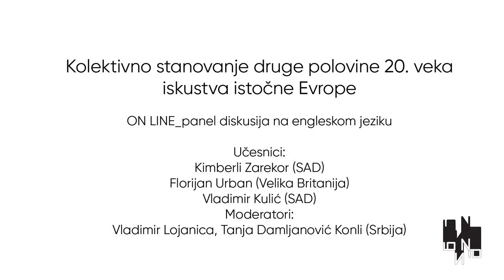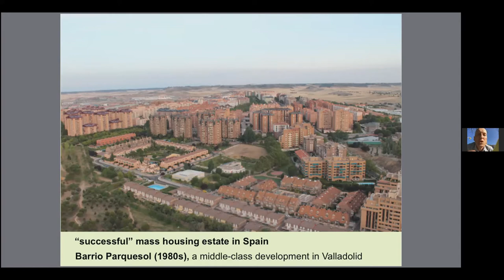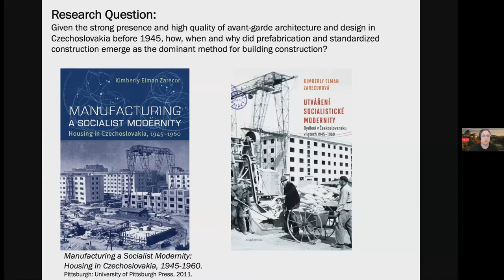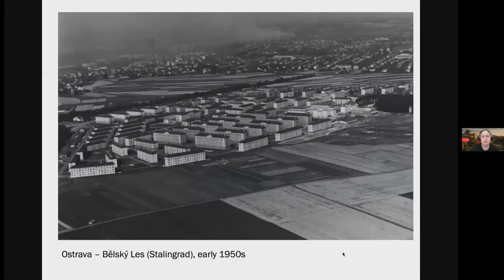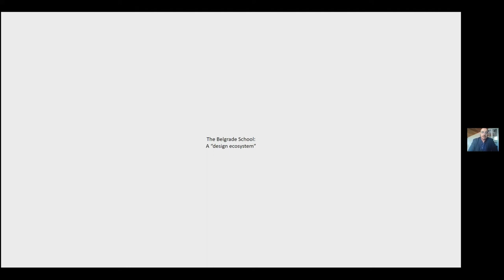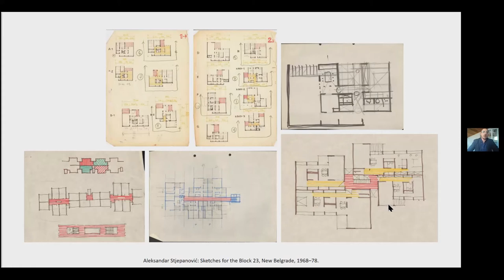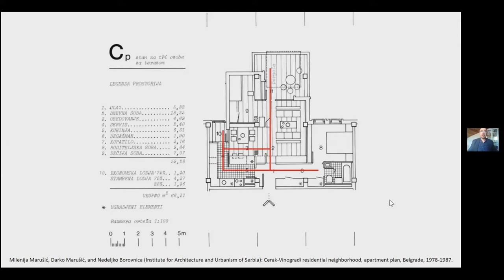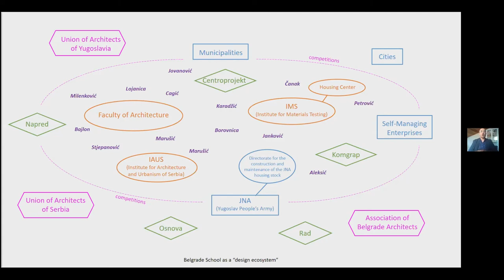Kolektivno stanovanje druge polovine 20. veka – iskustva istočne Evrope - Zoom panel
Zoom panel Kolektivno stanovanje druge polovine 20. veka – iskustva istočne Evrope
Učesnici: Kimberli Zarekor (SAD), Florijan Urban (Velika Britanija), Vladimir Kulić (SAD)
Moderatori: Tanja Damljanović Konli i Vladimir Lojanica

Tokom izložbe Beogradska škola stanovanja 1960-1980  održaće se dve sesije razgovora posvećenih  pitanjima prava na stan, kvaliteta stambenog prostora, kao i aspektima zajedničkog života u urbanim sredinama od  Drugog svetskog rata do savremenog trenutka i projekcija za budućnost.

U prvom panelu, 24. aprila, stručnjaci, čija je neposredna oblast interesovanja istorija stambene arhitekture regiona i srednje Evrope u posleratnom periodu, predstavili su svoja istraživanja iz ove oblasti, čime se publici ujedno predstavila šira istorijska slika posleratne stambene izgradnje, sa posebnim osvrtom na beogradsku stambenu praksu do 1980-tih godina.